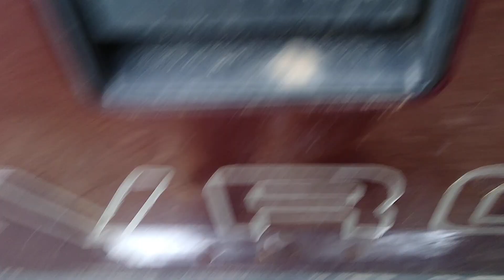Camilla's Spring! || 2021Winter Storm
our local spring.